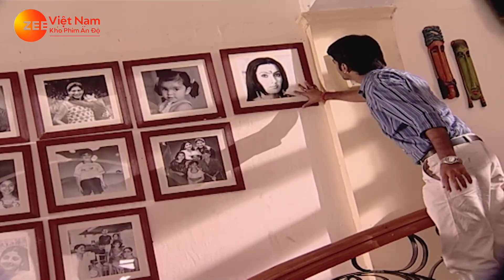Phim Ấn Độ Thuyết Minh | Em Sẽ Là Cô Dâu Của Anh - Tập 127 | Phim Bộ Tình Cảm Ấn Độ Mới Hay Nhất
501 SILVERSIDE RD STE 105.
501 SILVERSIDE RD STE 105.